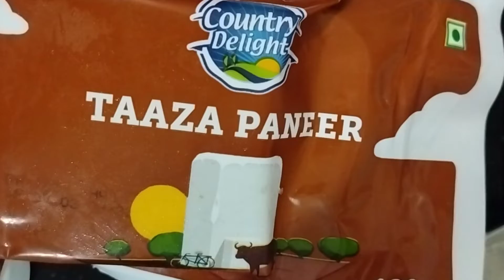यह एक चीज खाकर 15 दिन मे 5 किलो वजन कम करे लोग आश्चर्य..|| weight loss recipe@SavikarBhardwaj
यह एक चीज खाकर 15 दिन मे 5 किलो  वजन कम करे लोग आश्चर्य..|| weight loss recipe@Savikar Bhardwaj

किलो वजन कम वो भी बिना किसी diet के | 32 baar wala formula

32 Bar Formula For weight loss||40 Kg वज़न कम करने का जबरजस्त फॉर्मूला32barformula

In this Channel I share Health And Beauty Hacks, Tips and Tricks Related to weight loss, Beauty. which can be easily understood by everyone.

Note -
 लौकी की सब्जी,
ghiya ki sabji

32bar is the best Tips

How to loss weightweight by vegetable
Tips to loss weight by paneer
How to lose weight fast by palak
fat loss jaldi kaise Karen by bottle guard
How to loss weight by apple cider vinerge

Health and Beauty with kiran
how to make fat lose drink
Fat burning drink
popat ho gaya saurav
Lose weight fat fast,
jeera water drink ko kaise use Karen fat burn ke liye
jeera water
 bar fat loss
32 Bar se Apna vajan Kaise kam Karen
32 Bar se vajan kam karna bahut Hua Aasan
32 bar wajan kam karne mein bahut kam karta hai
how to use 32 bar to loss fat
 how to apply 32 bar formula for fat loss
32 bar apple cider vinegar
32 bar chaba kar hamesa khayen

For weight loss follow this below steps.
Yadi aapko sahi mein weight loss karna hai to aap niche diyeGaye upay ko use Karen
1) Aap Jo Bhi khana khate Hain Uska small bite le  32 time Se Jyada chabaye  aur Pani Banakar use Apne pet ke andar Lekar jaen
2) dusra aap bahut धीरे-धीरे koi bhi khana ko khae Ek Roti khane Mein kam se kam adha ghanta lagayen.
 3) khana  khane ke 1ghante baad green tea piyen

weight loss motivation is most important ingredient for losing weight . Savikar Bhardwaj sir has given  a magical weight loss formula called as '32 Bar wala formula'
 This formula has followed 5 step if you follow the step religiously. No one can stop you to lose weight.
Steps are:
1-  what ever you are eating ,take very small bites as if you are feeding a small kid
2-chew every bite at least 32 times .make it a fine paste or liquid in your mouth and then sollow  it
3) Take at least 30 minute to finish the food no TV no mobile while eating
4) every one hour after major a green tea from   I am taking from 32 bar world best Green Tea for weight loss
 5) one day in a week eat regular food without salt.
And 6 th formula I added is Drink water very slow, take at least 5 minutes to drink one glass of water.